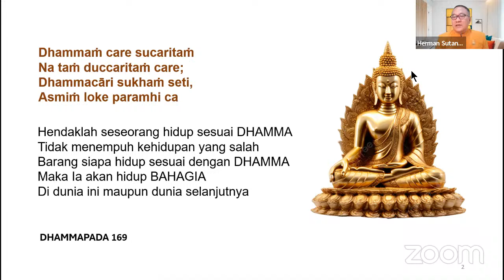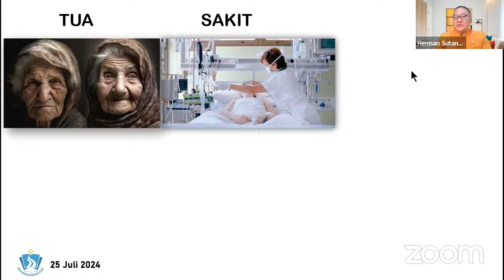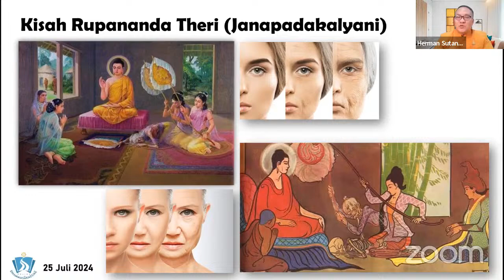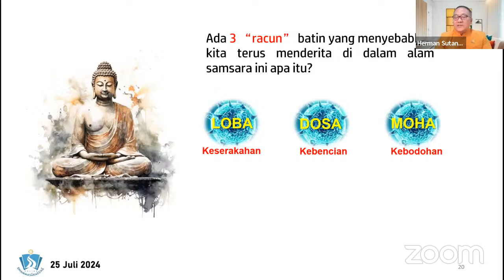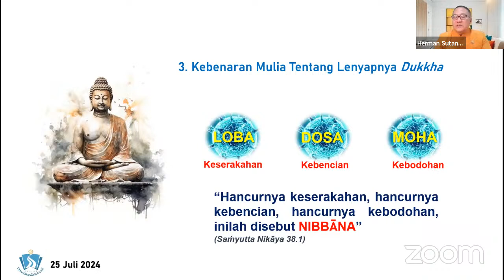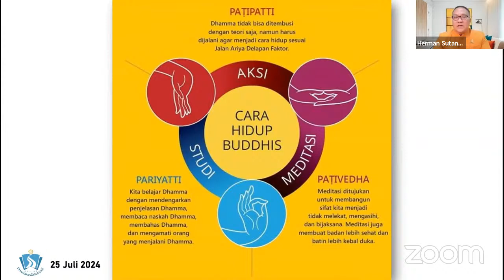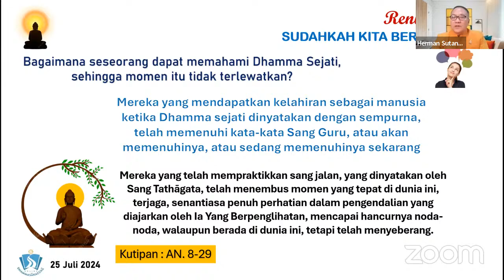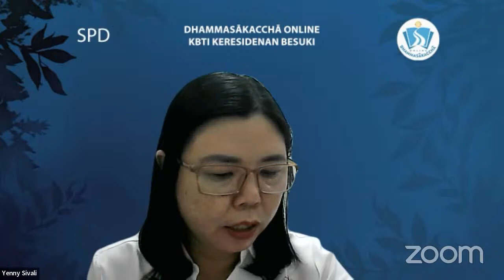Tujuan Belajar Dhamma || Upc. Herman Sutanto